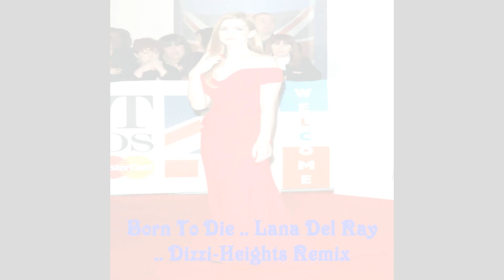born to die lana del ray ... Remix .avi